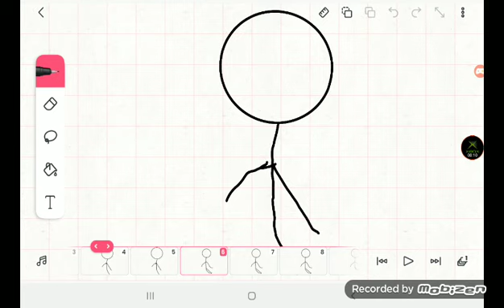Sneak peek on the next video